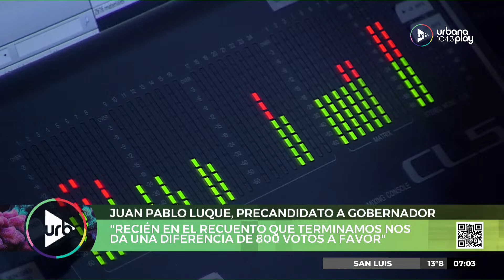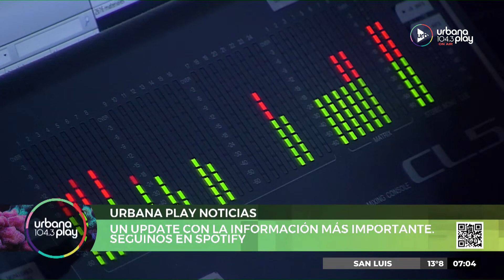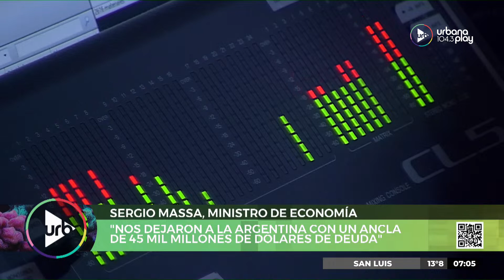Elecciones en Chubut con triunfo para JxC, spot de UxP y más noticias en DeAcáEnMás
El resultado de las elecciones en Chubut consagró el octavo triunfo de Juntos por el Cambio y la cuarta provincia donde cae la hegemonía del PJ. El gobernador electo de Chubut, Ignacio Torres,  afirmó: “Este pibe les demostró que después de 20 años vamos a terminar con la desidia en esta provincia!”.  Durante el discurso de Patricia Bullrich en el búnker de Ignacio Torres la gente comenzó a gritar “se siente, se siente, Patricia presidente”, y ella afirmó: “El 13 discutimos con Larreta y veremos quien gana, pero hoy vamos por el camino de la unidad”. Sergio Massa aseguró: “Nos dejaron a la Argentina con un ancla de 45 mil millones de dólares de deuda. Con 33 mil pymes menos. Ahora vienen a dar clases de como gobernar”. Unión por la Patria lanzó un spot con imágenes de paisajes del país, festejos por el campeonato del mundo y frases de Rodríguez Larreta y Patricia Bullrich criticando a la Argentina.

Audios del lunes 31 de julio por Urbana Play Noticias

Por el equipo de DeAcáEnMás por Urbana Play 104.3 FM.

PROGRAMACIÓN
LUNES A VIERNES:
06 A 09 | DeAcáEnMás - María O'Donnell, Guido Bercovich, David Cayón, Romi Scalora y Rolo Gallego.
09 A 13 | Perros2022 - Andy Kusnetzoff, Sofi Martínez, Evelyn Botto, y Harry Salvarrey
13 A 17 | TodoPasa - Matías Martin, Clemente Cancela, Emilse Pizarro y Juan Ferrari
17 A 20 | VueltaYMedia - Sebastián Wainraich, Julieta Pink y Pablo Fábregas
20 A 06 | UrbanaPlayMusic - Majo Echeverría y Diego Poggi

SÁBADOS:
08 A 10 | UrbanaPlayClub - Sofi Martínez
10 A 13 | PuntoCaramelo - Julieta Pink, Tomas Quintín Palma, Sol Rosales y Juli Schulkin
13 a 00 | UrbanaPlayMusic - Julián Mazek y Nacho Sacchi

DOMINGOS:
00 a 01 | Resident - Hernán Cattaneo
09 a 11
11 a 21 | UrbanaPlayMusic - Julián Mazek y Nacho Sacchi
21 a 23 | UrbanaPlayLive - Evelyn Botto